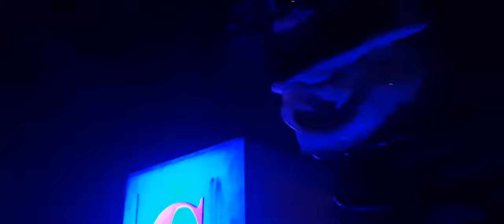Scare Zone Nightmares at Walibi Holland Halloween 2019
Links;